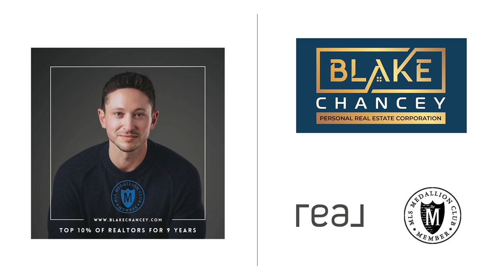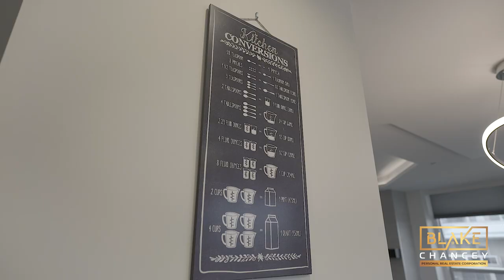For Sale: #1903 1185 Quayside Drive, New Westminster - MLS# R2791579 - Blake Chancey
View to see PRICE and more PHOTOS.

Luxury open concept living!  This Sub-Penthouse offers absolutely stunning finishes and no expense has been spared. This one of a kind renovated condo features 1750 sq. ft.  with three bedrooms and two full bathrooms. Chef inspired kitchen with a two kitchen islands thats perfect entertaining and meal prep, stainless steel appliances including Induction Stove and Samsung Chef series fridge w/ built in Soda Stream.  Spa inspired bathrooms with incredible primary en-suite boasting custom double vanity, smart toilet, and walk in shower w/ rain head, shower wand, and 4 massage jets.  Plenty of windows providing natural daylight with excellent views from the south to north.  Dual Split AC. Bonus 162 sq. Ft. Storage unit on the top floor! *third bedroom does not have a closet.

Bedrooms: 3
Bathrooms: 2
SqFt: 1750